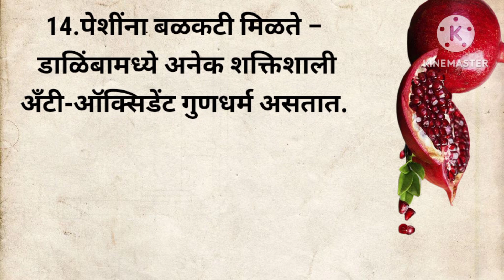डाळिंब खाण्याचे फायदे | pomegranate benefits | Health tips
डाळिंब खाण्याचे फायदे ! pomegranate benefits

घे भरारी : आरोग्य सल्ला : अनेक आजारांवर गुणकारी डाळिंब

Health Benefits of Pomegranate: 10 amazing benefits of pomegranate: From skin to heart ailments

डाळिंब खाण्याचे फायदे
डाळिंब खाण्याचे फायदे व तोटे
डाळिंब खाने के फायदे
गरोदरपणात डाळिंब खाण्याचे फ
डाळिंब कधी खावे
डाळिंब खाण्याचे फायदे
डाळिंबाचे फायदे
डाळिंब सालीचे फायदे
डाळिंब ज्यूस पिण्याचे फायदे
डाळिंब खाण्याचे फायादे व तोटे
pomegranate ben
pomegranate benefits
pomegranate benefits in tamil
pomegranate benefits for skin
pomegranate benefits malayalam
pomegranate benefits in kannada
pomegranate benefits for men
pomegranate benefits in pregnancy
pomegranate benefits in hindi
pomegranate benefits in english
pomegranate benefits for baby